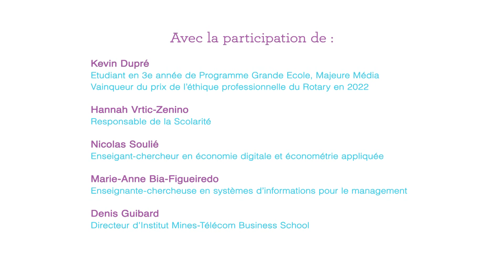Carte de vœux - Bonne année 2023 !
Denis Guibard, le Conseil d'École, l'équipe de direction, et l'ensemble du personnel, vous souhaitent une année 2023 riche de réussites et de joies partagées !